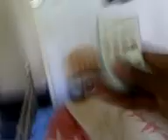LET'S WRESTLE PLEASE!. TM. PART 2 OF 4. [_]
UNDERTAKER. tm. VS STAFFORD BLAKE!. TM. WRESTLEMANIA 29. TM.